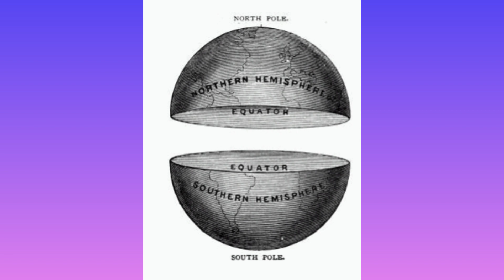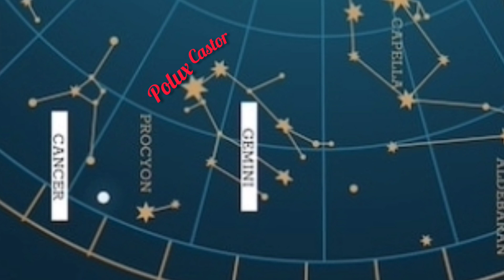LA ESPECTACULAR Y PRECIOSA LLUVIA DE ESTRELLAS: LAS GEMÍNIDAS. 13-14 de diciembre